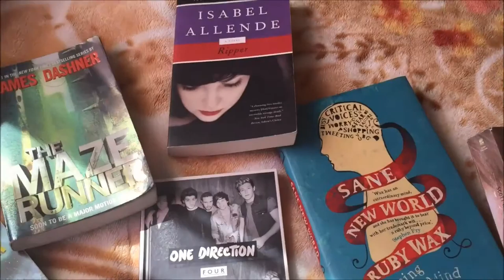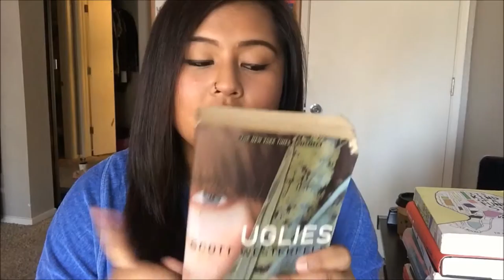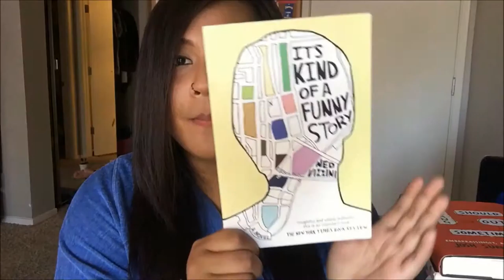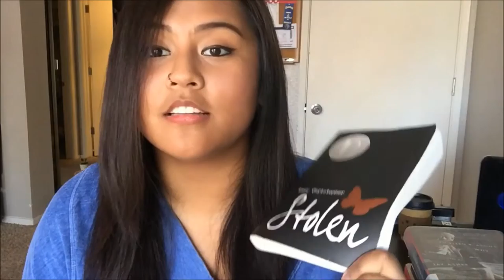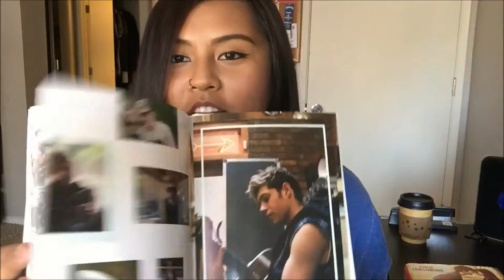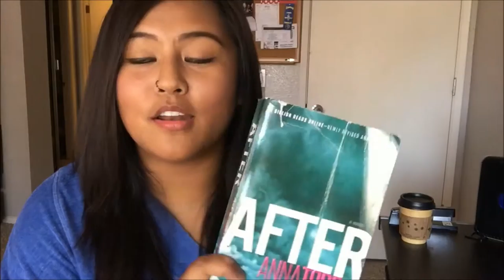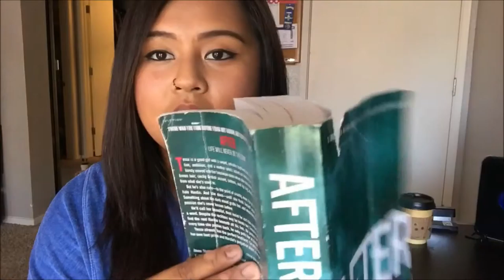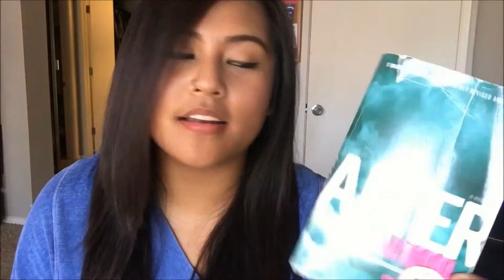BOOK HAUL | Mariell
Books from the video:
1. Uglies by Scott Westerfeld
2. It's Kind of a Funny Story by Ned Vizzini
3. We Should Hang Out Sometime by Josh Sundquist
4. Stolen by Lucy Christoper
5. 13 Reasons Why by Jay Asher
6. The Night We Said Yes by Lauren Gibaldi
7. FOUR by One Direction
8. The Promise of Amazing by Robin Constantine
9. After by Anna Todd
10. After We Collided by Anna Todd

Twitter: grlalmigty (main) or harrybuger (fan account)
Instagram: nomariell (main) or harry4sale (fan account)